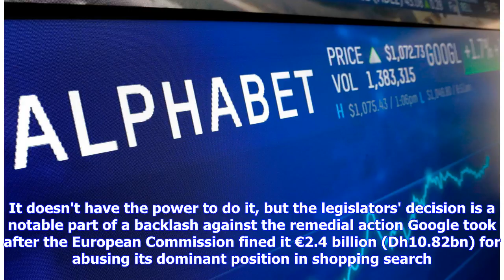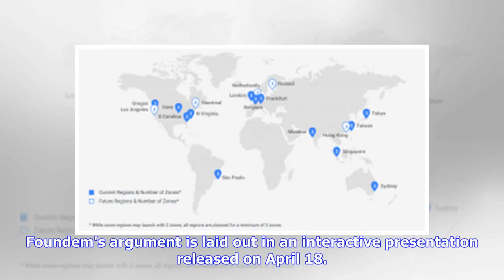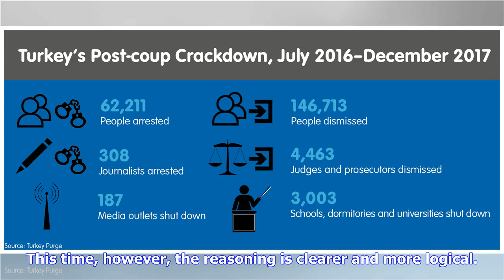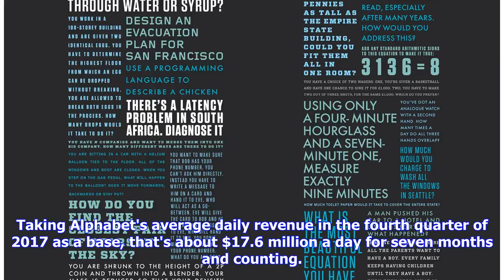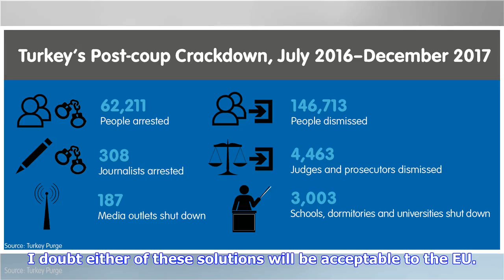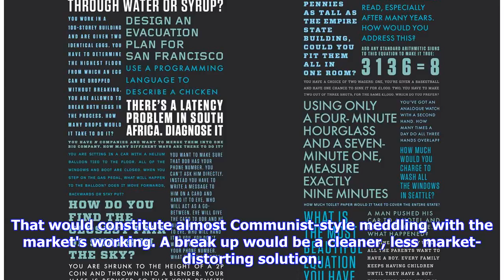Breaking News | According to EU logic, breaking up Google is way forward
On Thursday, the European Parliament backed the idea of breaking up Google. It doesn't have the power to do it, but the legislators' decision is a notable part of a backlash against the remedial action Google took after the European Commission fined it €2.4 billion (Dh10.82bn) for abusing its dominant position in shopping search. That backlash can lead to dire consequences for the search giant. The commission found last June that by giving its own product comparison service, Google Shopping, pri...